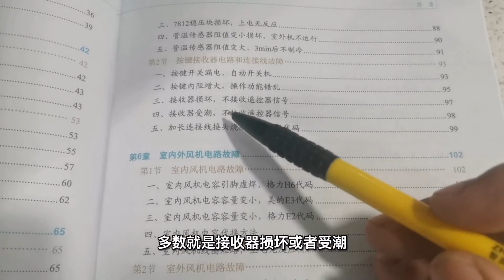空调遥控无反应，判断故障方法#空调维修【李师傅家电维修】